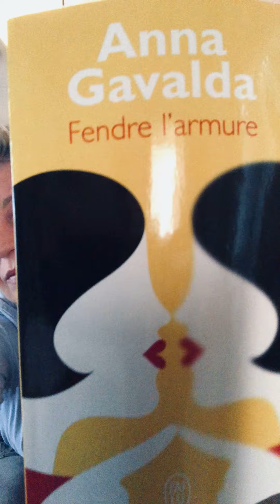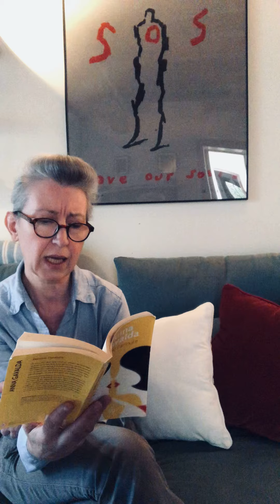Lecture pour Albertine bouquine © : "Fendre l'armure" - Anna Gavalda. Le Dilettante.Livre de Poche.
A la maison, chez une bouquiniste : lecture
Air BNB Verneuil sur Avre (27) Normandie
Une heure de Paris, direct via Montparnasse.

Merci à Domnique Gauthier, pour ces choix engagés d'éditeur...